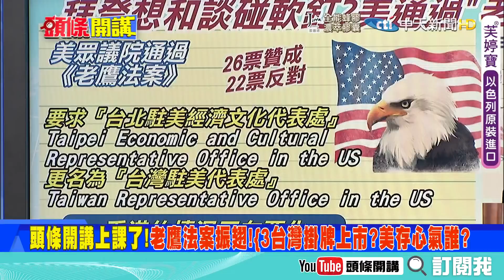【頭條開講】美金人民幣二選一?拜登下達美企撤退令?香港戰場局勢丕變!美全球找幫手!德國先歸隊!@頭條開講HeadlinesTalk 精華版